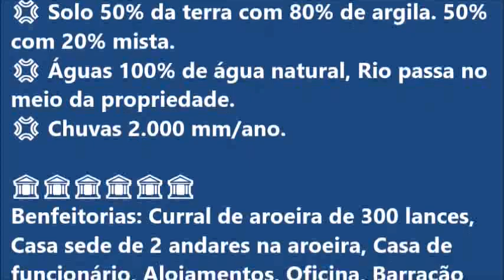💢Fazenda no Mato Grosso Região de alta valorização Paranatinga-MT 💢 Área de 6.280 há (1.297,5 Alq.).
💢Fazenda no Mato Grosso
Dupla aptidão
Município de Paranatinga-MT

💢 Área de 6.280 hectares
(1.297,5 Alqueirão)
✔️ Sendo 2.300 hectares aberta e formada.18 divisões de pasto.

💢 Topografia plana
💢 Solo 50% da terra com 80% de argila. 50% com 20% mista.
💢 Águas 100% de água natural, Rio passa no meio da propriedade.
💢 Chuvas 2.000 mm/ano.

Benfeitorias: Curral de aroeira de 300 lances, Casa sede de 2 andares na aroeira, Casa de funcionário, Alojamentos, Oficina, Barracão pequeno, Barracão de 20x35, com moega, secador e uma fábrica de ração, Energia e Internet, toda cercada e dividida.

🌎 Localizada a 82 km da cidade.

📂 Documentação 100% escriturada, GEO registrado e CAR aprovado.

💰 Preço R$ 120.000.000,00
(Cento e Vinte Milhões de Reais)
💥 Condições: Entrada + 4 parcelas anuais.

⚠ Ouve proposta!!
💢 Negócio rápido!!
🔥 Região muito boa!

Misael Lira
Negócios Imobiliários
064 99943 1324 vivo zap
Atenção: O valor, disponibilidade e condições de pagamento, pode sofrer alterações sem nenhum prévio aviso.